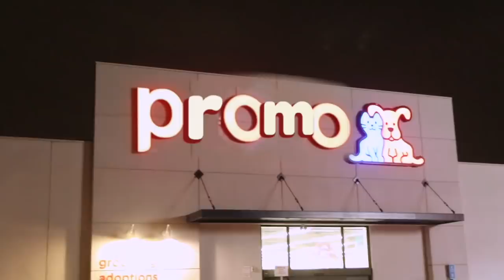MEET MY NEW PET!!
I'm officially a father. I love buying friends that can't speak english inhibiting their ability to complain about our relationship.Thanks for watching my sons, make sure to stalk dis daddy on his other social medias down below:
Keep up with this little brown girl!
MUSICAL.LY: @lizakoshy
Music Creds:
•Jou Beats - Brasil
Thank you, mothers of domesticated animals!

Love,
Liza